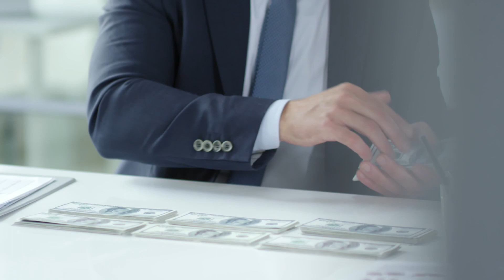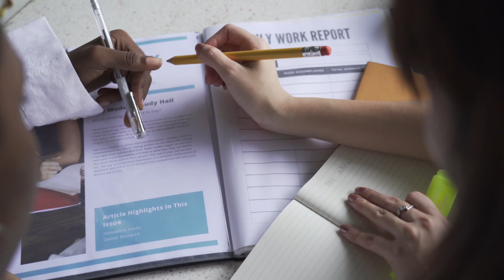Different Types Of People You Will Meet In Engineering School | What I know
Hello All!

Ever wondered about the types of people you'll meeting in Engineering school? Yes? No? If you have then you will definitely benefit from watching this video! I give an overview of the different types of students I have come across as a CE undergraduate, my opinion on these people and what you need to look out and be prepared for when you come across them as well. it's inevitable.

If you're currently in Engineering then you might find yourself in one of these categories. I'd love to know what kind of viewers are watching these videos. My guess is most are the "Wallflower" type.